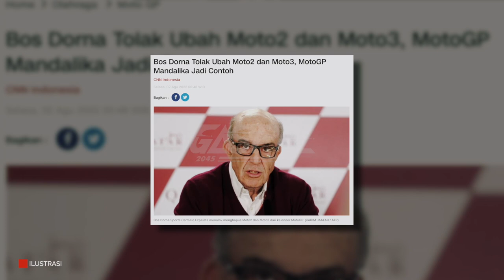🔴PUBLIK TERKEJUT🔥TIBA2 BOS DORNA BAWA KABAR MENGGEMBIRAKAN, GELARAN MOTO 2 & 3 KIAN CEMERLANG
Bos Dorna Sports Carmelo Ezpeleta menolak menghapus Moto2 dan Moto3 dari kalender MotoGP, khususnya yang di luar Eropa. Seperti diketahui sebelumnya bos Pramac Racing Paolo Campinoti melontarkan saran agar Moto2 dan Moto3 tidak mengikuti seluruh agenda balap MotoGP di setiap musim. Apa alasannya???